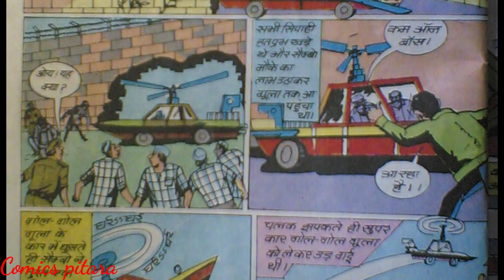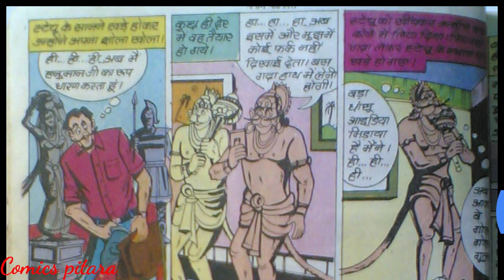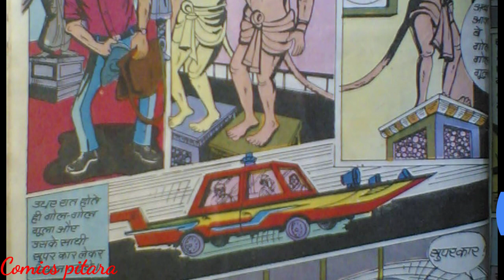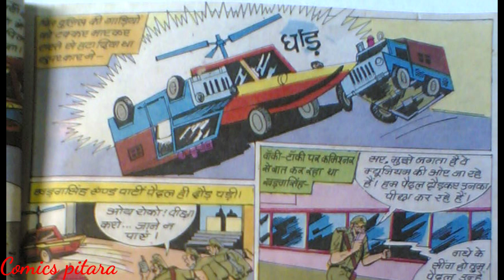Hawaldar bahadur aur gol gol goola part 2 Hawaldar bahadur comics manoj comics